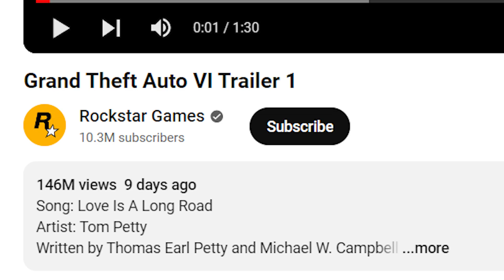GRAND THEFT AUTO VI TRAILER REACTION!!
Rockstar officially released the trailer of GTA VI. Here's my reaction to it XD

Stay safe and stay hungry. Until next time...*insert booty slap*, See ya!